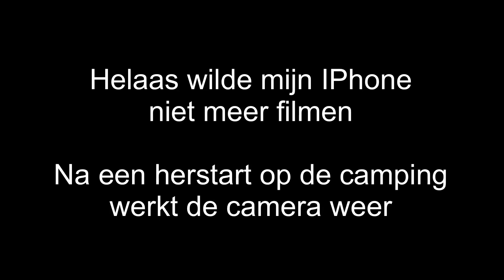Marskramerpad 2022: Vlog 3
In deze serie van vlogs loop ik het complete Marskramerpad. Het Marskramerpad loopt vanuit Bad Bentheim in Duitsland naar het westen in Nederland. Het eindpunt is de pier van Scheveningen. Tijdens deze tocht van ongeveer 380km heb ik enkel het hoognodige bij me wat in mijn rugzak past. Volg jij mijn avontuur?